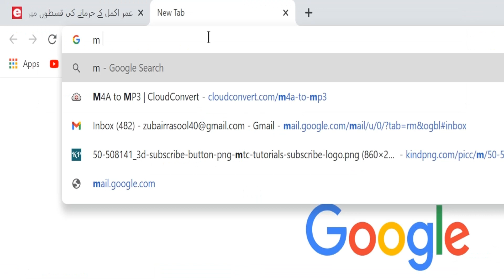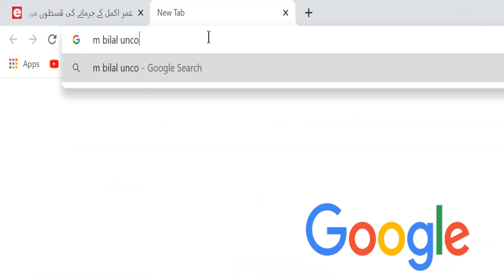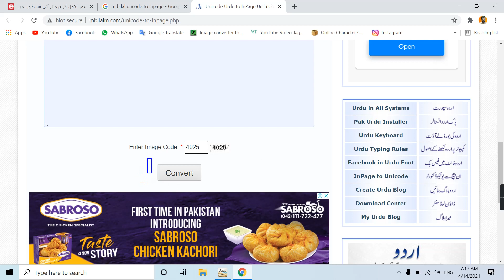How to Copy Urdu Text From Web & Paste into InPage | Convert Internet Urdu Text Unicode to Inpage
Queries Solved:
1. How to Copy Urdu Text From Web & Paste into InPage.
2. How to Convert Internet Urdu Text Unicode to Inpage.
3. how to copy website text and paste into inpage.
4. how to copy paste urdu text in inpage.
5. convert unicode to inpage.

About this video:
Hello friends, I hope you are all well. In this video you will learn that How to Copy Urdu Text From Web & Paste into InPage and So it is very easy way to Convert Internet Urdu Text Unicode to Inpage. Ummeed Hai Aapko Ye Video Bahut Pasand Aayegi. Thank you so much.